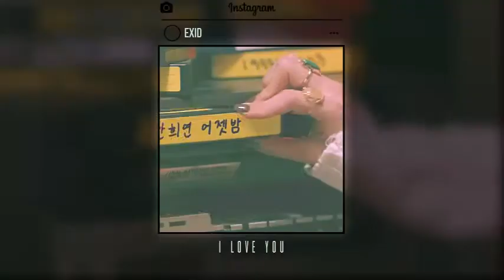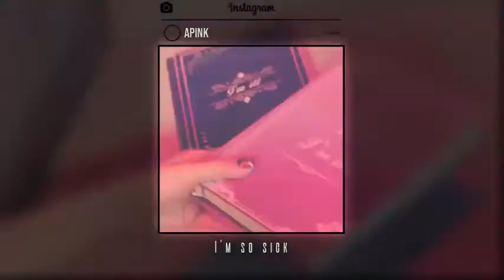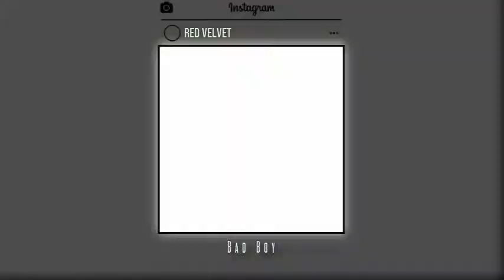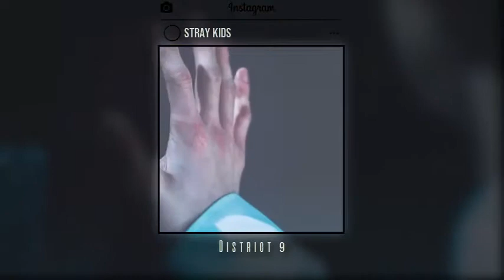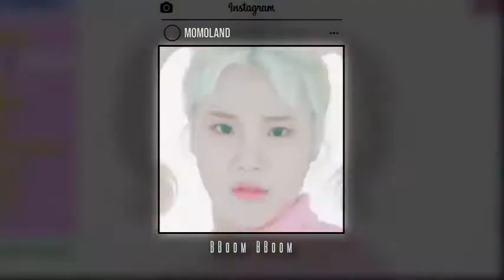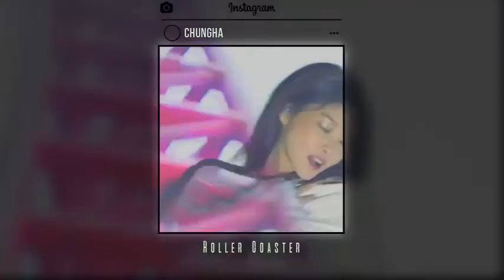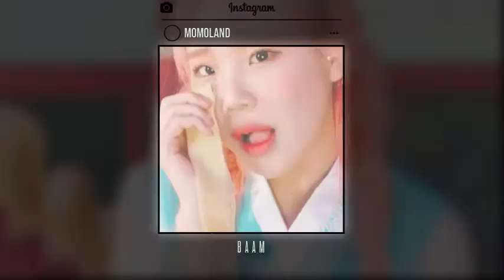MEGA KPOP RANDOM DANCE CHALLENGE 2018 ~!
~ It's time to have fun! / ¡Es hora de divertirse! ♡

~ I hope you like the video as much as I liked it ✩